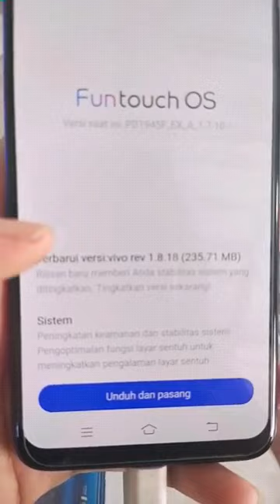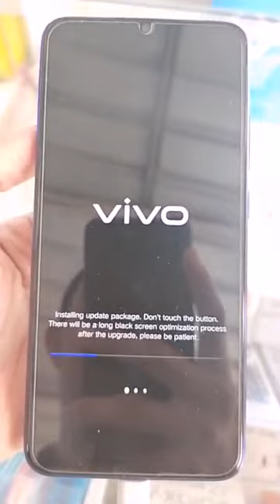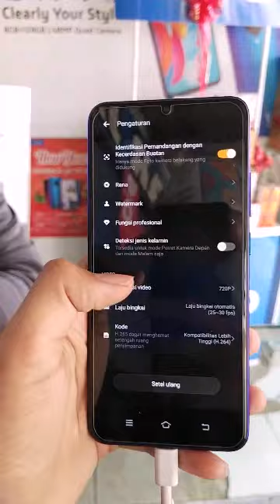VIVO S1pro Update EIS stabilizer buat rekam video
Direkam menggunakan vivo S1pro

update kali ini memberikan optimalisasi system . stabilizer foto dan video , penambahan mode malam yang lebih baik .